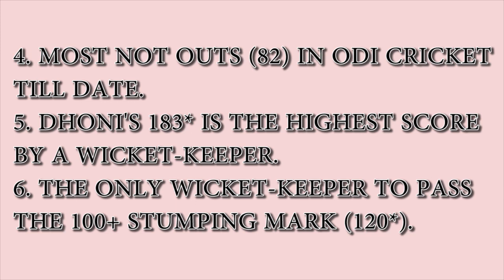M.S.DHONI - The Strengths and Weakness of Thala || Full details about MS Dhoni's WC Campaign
Hello everyone today we have here the much awaited video on Mahendra Singh Dhoni. In this video we have discussed the strengths of the former Indian Captain.